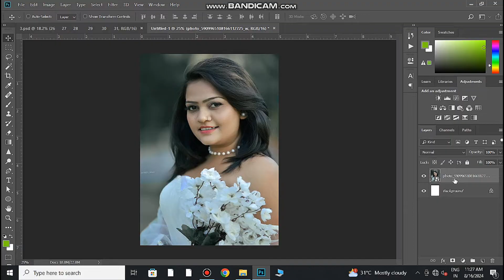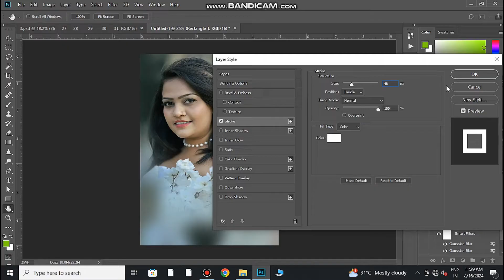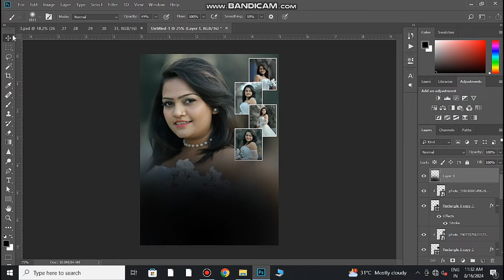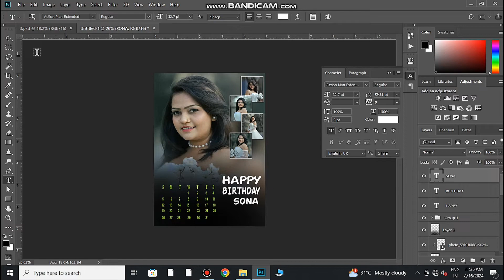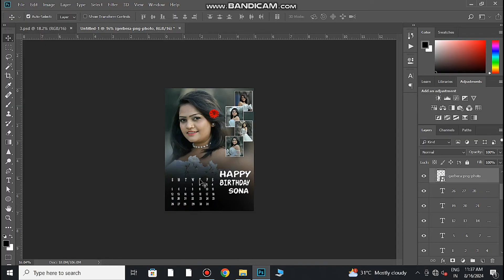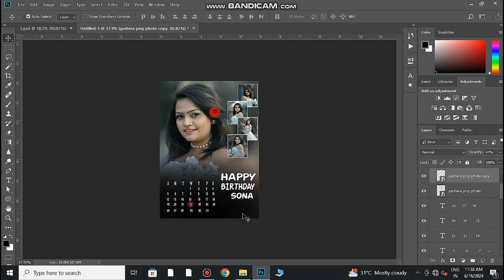Birthday Gift Fream & Bener Design In Photoshop Tutorial Step By Step.